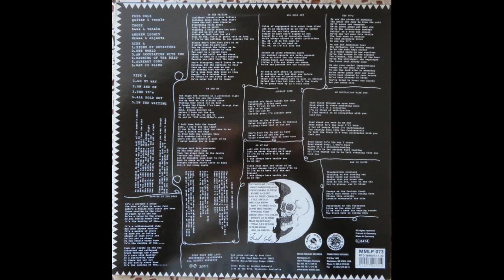Dead Moon - Dead Ahead 2004 Full Album Vinyl